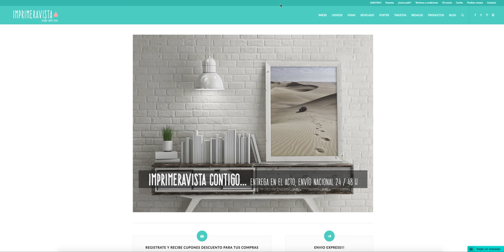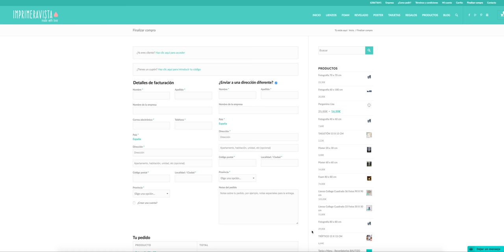Video tutorial tienda online | Cómo pedir en nuestra tienda